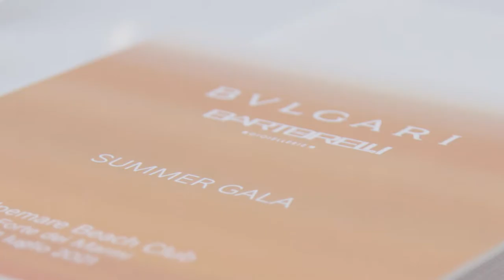Bulgari Summer Gala - Forte dei Marmi 03 luglio 2021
Bulgari Summer Gala: una serata indimenticabile organizzata da Bartorelli Gioiellerie per celebrare la creatività del marchio icona Bulgari, nella splendida location del bagno Alpemare di Forte dei Marmi.

Per celebrare lo spirito spensierato e gioioso dell’estate, è stata presentata l’edizione limitata di borse e tessuti coordinati: Bvlgari Resort, un’esclusiva assoluta riservata alla boutique Bartorelli di Forte dei Marmi.